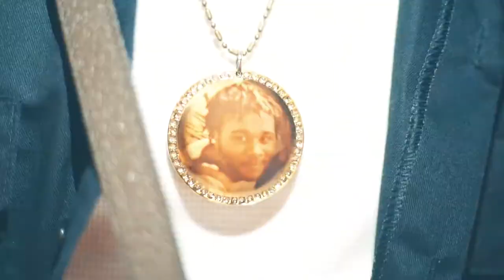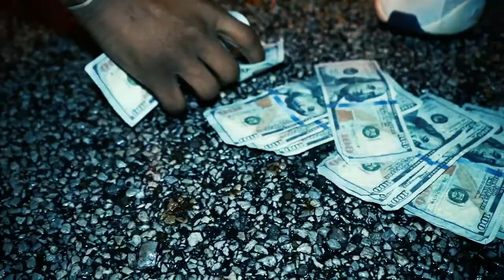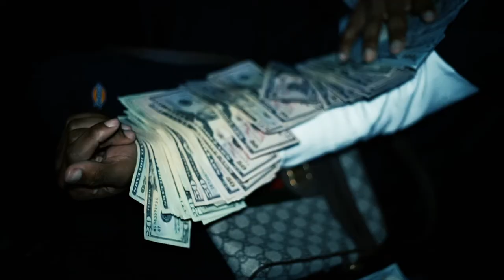Backend Dash - "Kendrick Nunn" (Dir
Backend Dash an upcoming rapper from Cleveland Ohio.
Support By streaming his music on Apple Music or Youtube